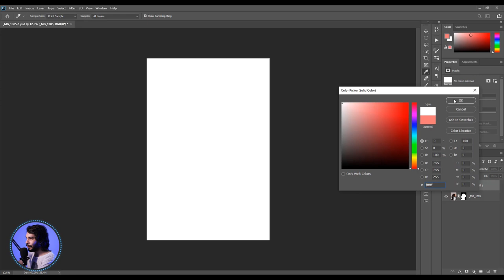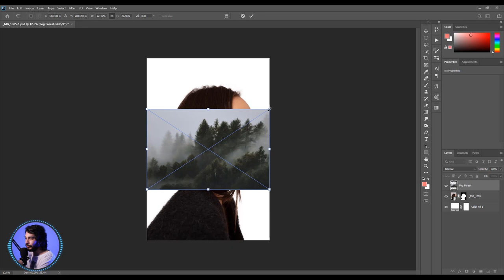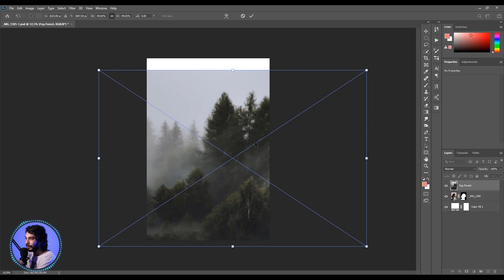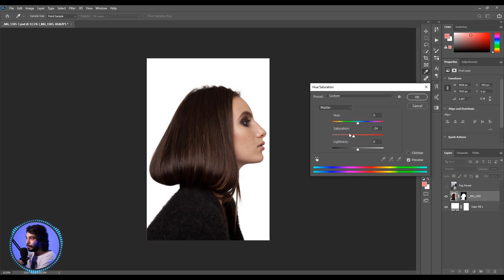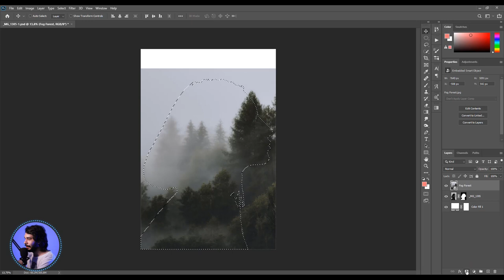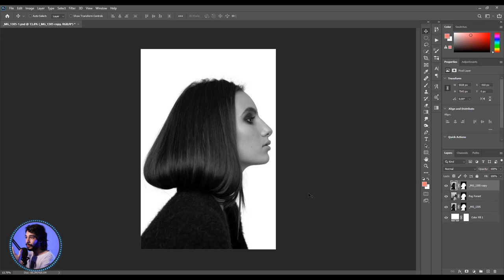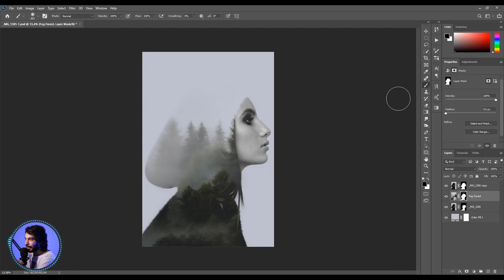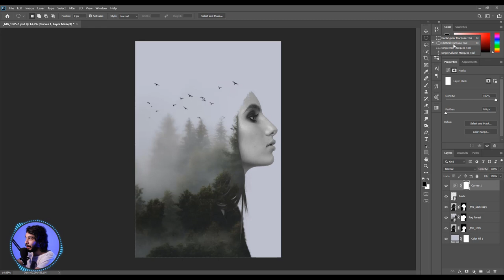Como criar DOUBLE EXPOSURE no PHOTOSHOP | QUICK TUTORIAL #13